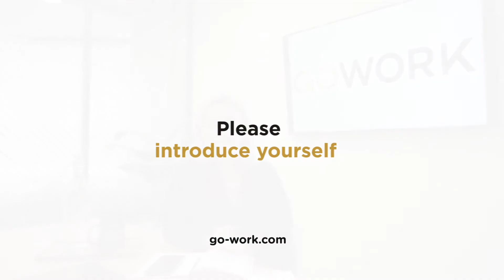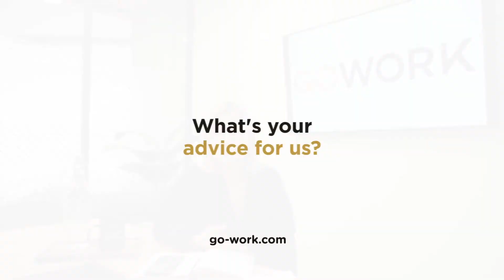Talk About Non-Fungible Token (Neftipedia)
See how GoWork  Bali helps our clients in preparing new business strategies.